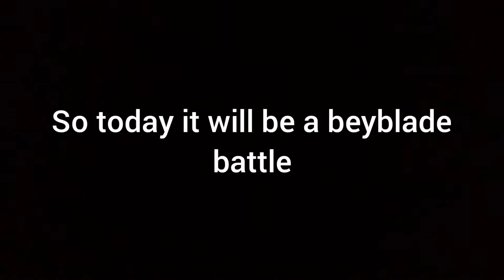twisted tempo 145WD vs archer Phoenix 145B